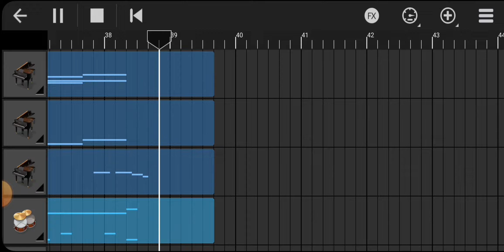The Weekend - Starboy MIDI _ Walkband Multitrack Synth | Swarga Music & Entertainment